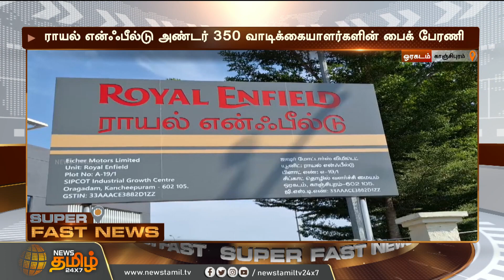ராயல் என்ஃபீல்டு ஹண்டர் 350-ல் பைக் பேரணி... மாஸ் காட்டிய Riders | Royal Enfield Hunter 350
ராயல் என்ஃபீல்டு ஹண்டர் 350-ல் பைக் பேரணி... மாஸ் காட்டிய Riders | Royal Enfield Hunter 350 | Riders | NewsTamil24x7